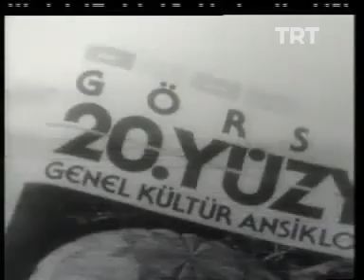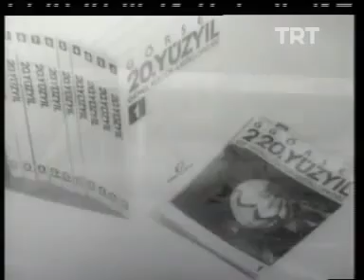1979 TRT REKLAM KUŞAĞI - 3